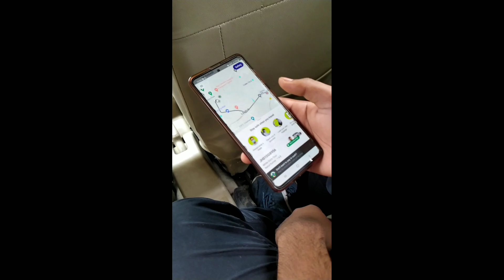VLOG #2 || DIL DEHELANE WALA SCENES || DASSAM FALLS || G Boyz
for editing the cinematics.